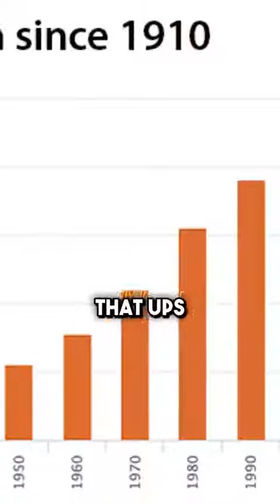First person to live forever is ALREADY alive. Neil Degrasse Tyson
A.I. can only make it more true. DO you want to live forever? What are people saying? Retirement age bumped up to 780.. 😂 Yeah, I don’t want to work for the next 1000 years 😳 Imagine living pay cheque to pay cheque for 40,000 years. It's not going to be the average person living longer, it'll be the billionaires. I’d love to live forever. IDC about love and family. None of that. I want to live and see how we humans evolve, gain the knowledge of the Universe. For me. 70/80 & I'm done. Working for 500 years and I still won’t be able to afford a house. Living forever is the only key to exploring the universe. I’ve been alive 27, and I already don’t want to live please just let it end 😅 The way this world is going, I’m not sure if I’d want to be around 300 years. There is no ageing gene the reason u get older is that your cells reproduce by themselves they multiply, but after a cell has multiplied a lot it starts getting weaker and weaker making u older. What’s the point, though? Our bodies already tend to vastly outlive our brains, which start going downhill for most around 60-70.